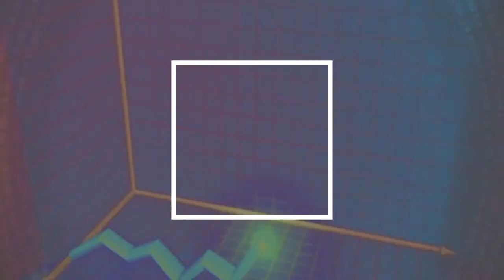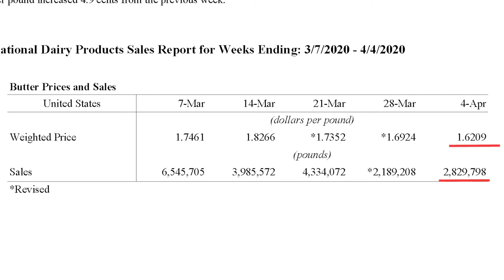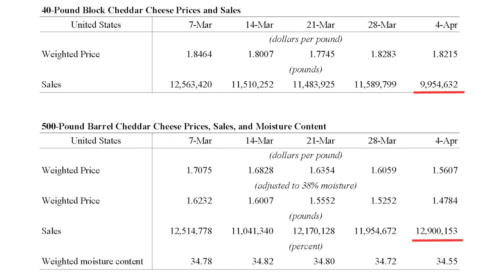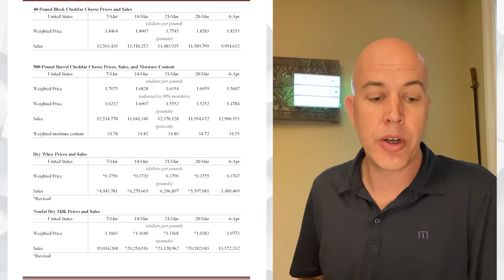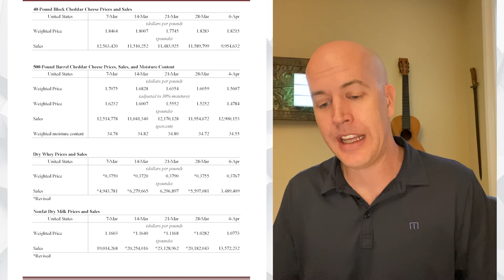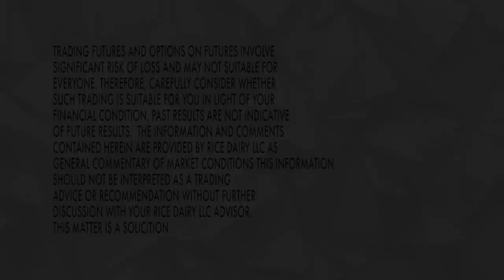Basis Loaded - April 8, 2020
In our weekly series, Basis Loaded, Joe Schmit breaks down the weekly NDPSR report.